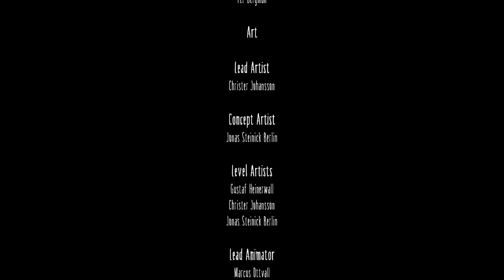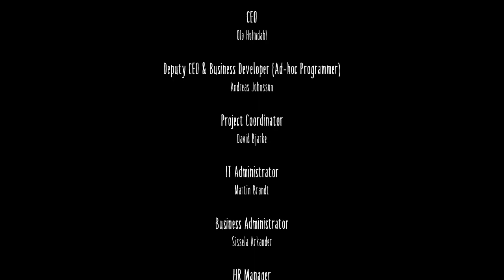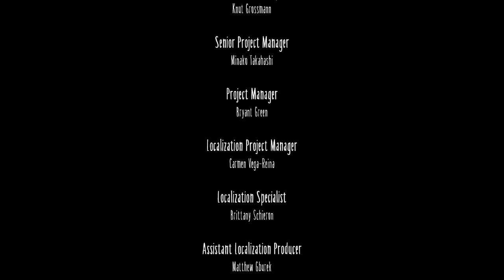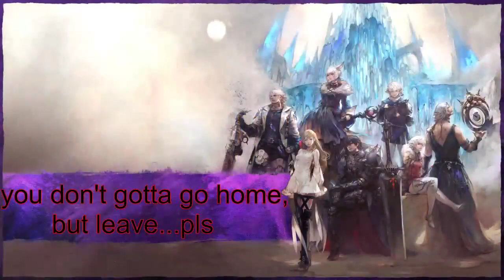Spooky Sunday 2022: Little Nightmares Episode 3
And thus Spooky Month of 2022 comes to an end